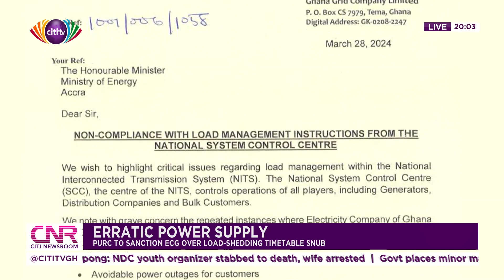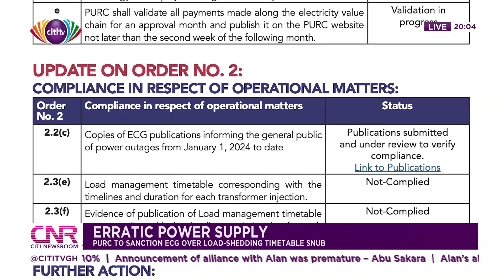Erratic Power Supply: PURC to sanction ECG over load-shedding timetable snub.